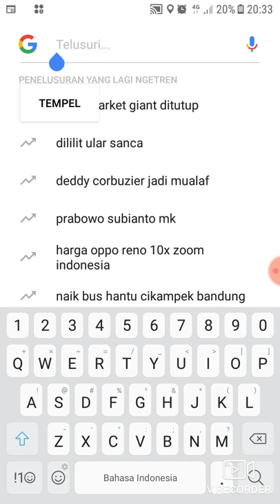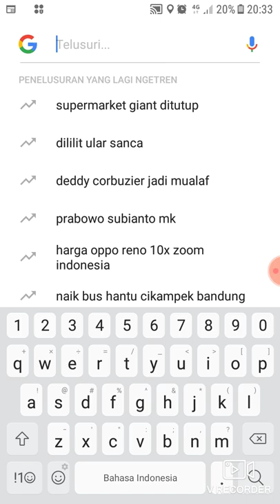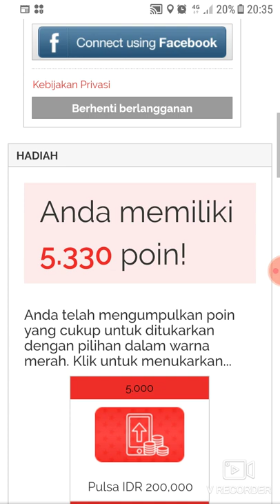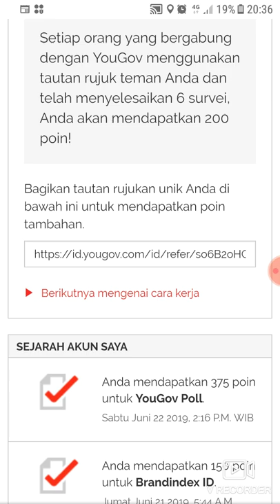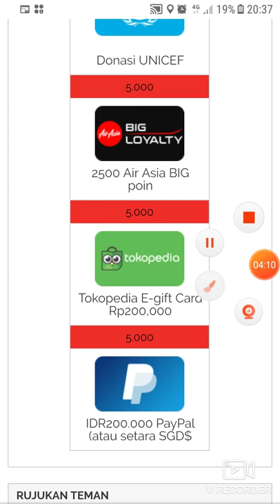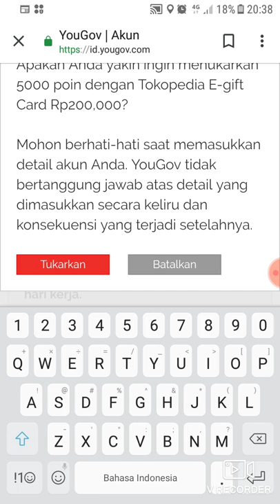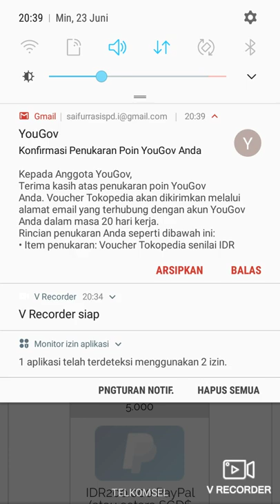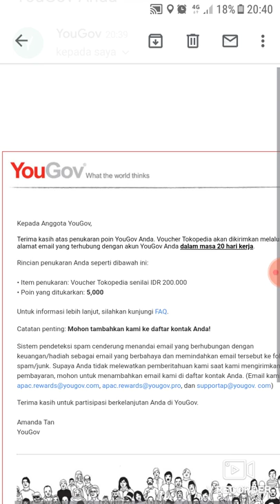Gift Card Tokopedia Rp. 200.000 Gratis dari Yougov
Alhamdulillah kali ini saya bisa berbagi cara mendapatkan Gift Card Tokopedia Gratis dengan Aplikasi Yougov atau via Website Yougov
jangan lupa daftar dulu lewat Link di bawah ini ya

Insyaallah manfaat